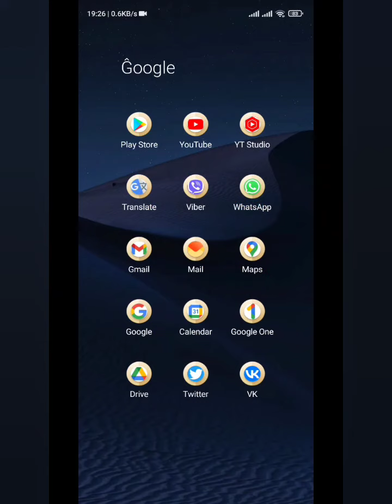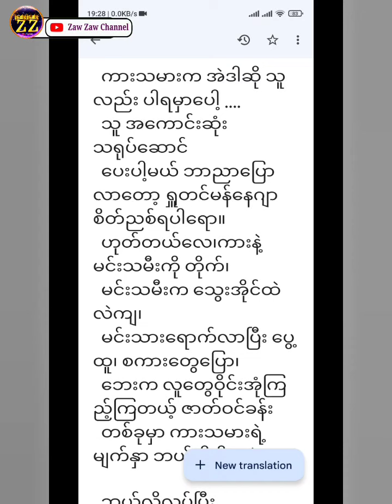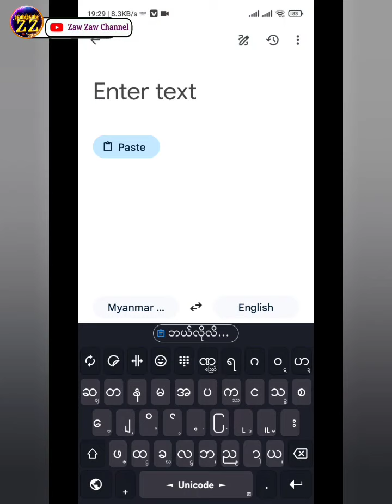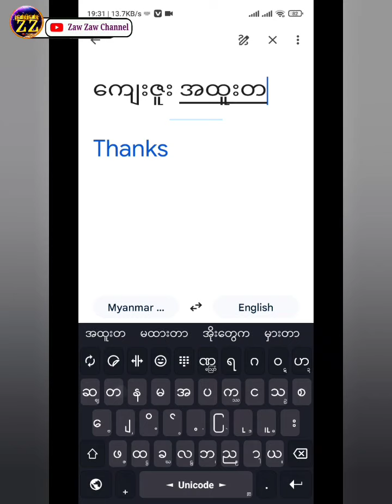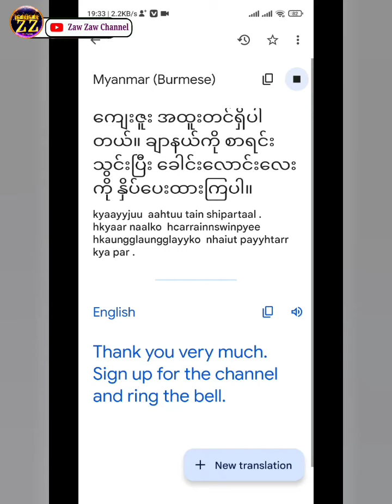မြန်မာစာကို Google Translate သုံးပြီး စကားပြောမယ်။